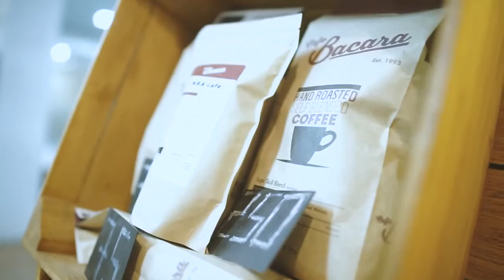Bacara Coffee Roastery from Ukraine. Toper Roasters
Coffee is a lifestyle,roasting is more... Toper Roasters